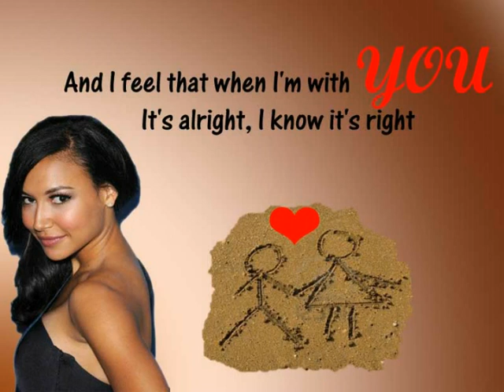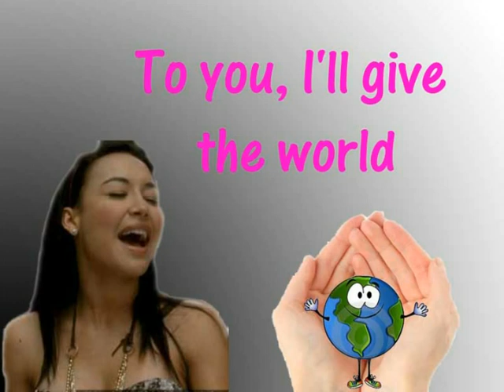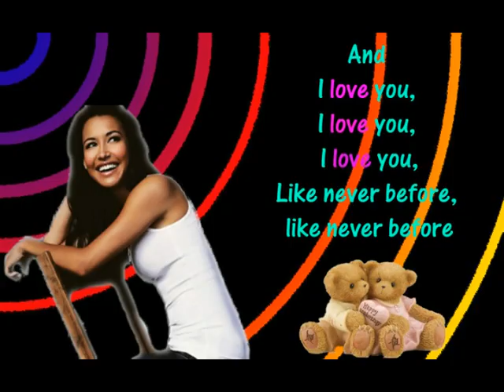Songbirds by Glee cast [Santana] with lyrics.!!